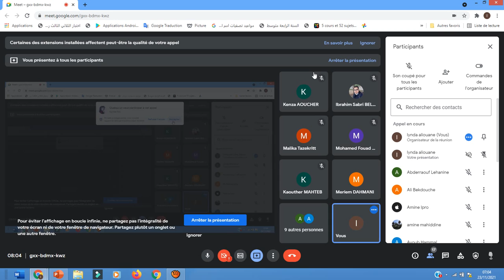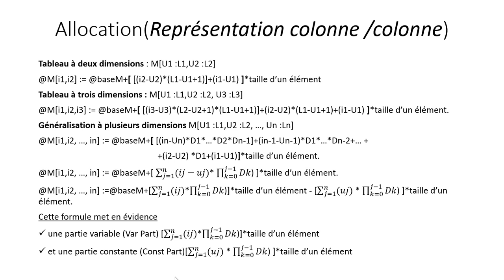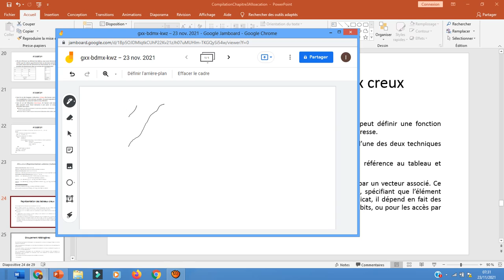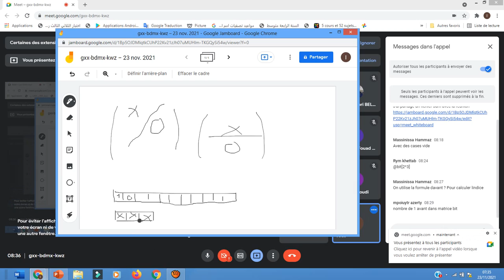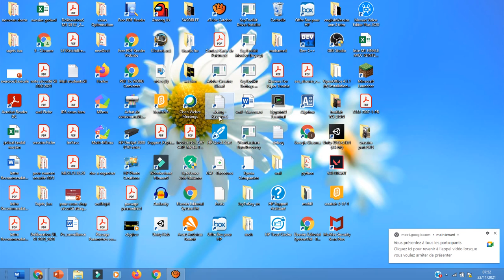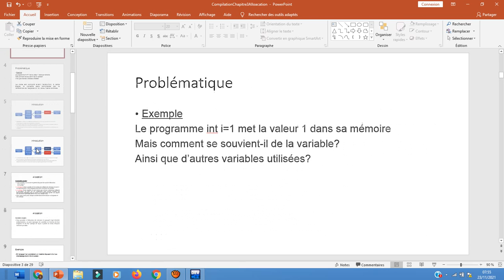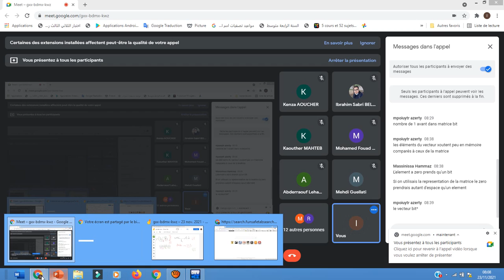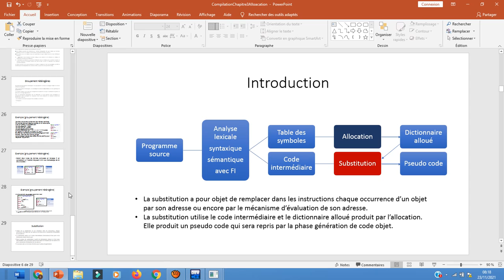Master1 SII Cours6 Compil 23 11 2021